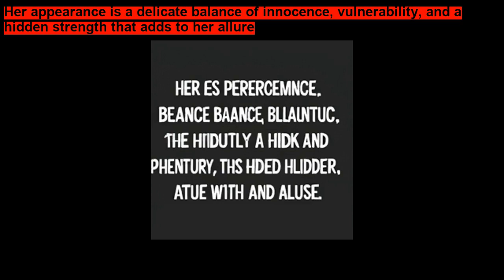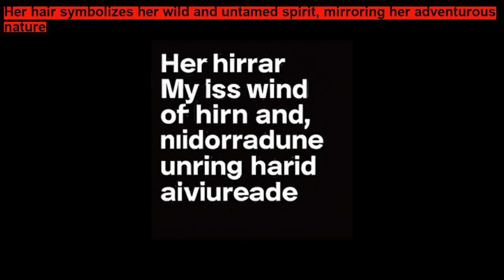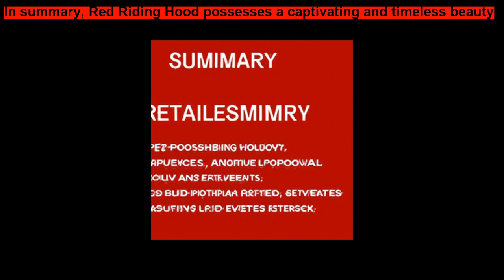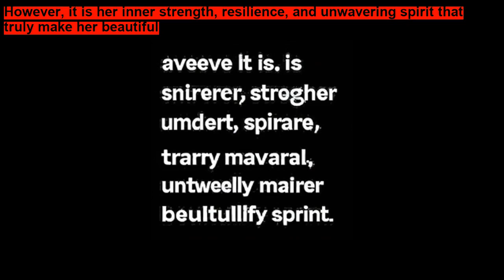Red Riding Hood, the iconic fairy tale character, possesses a captivating and beguiling beauty